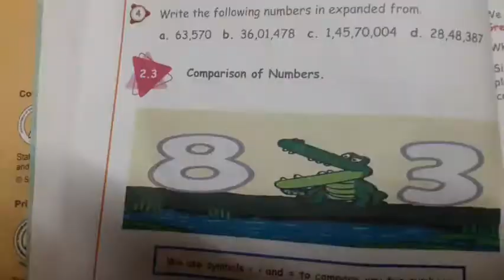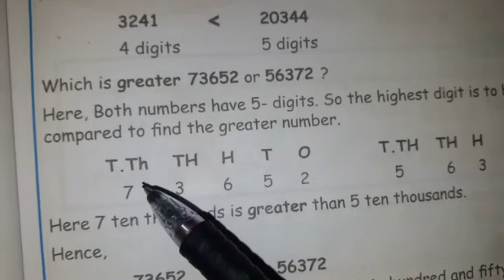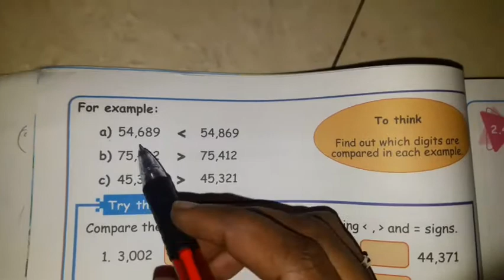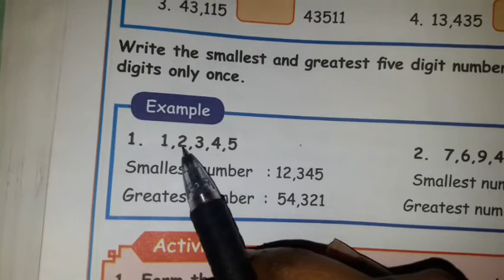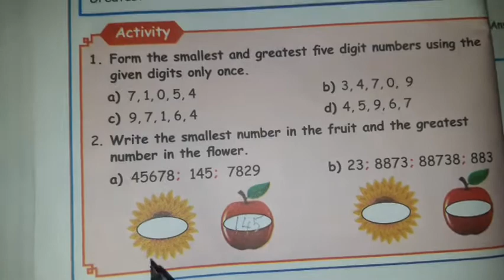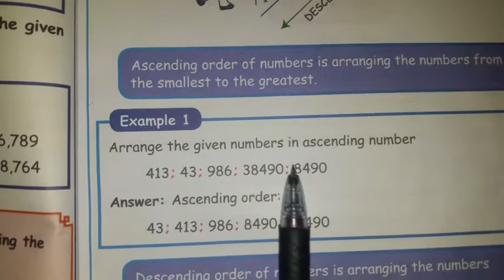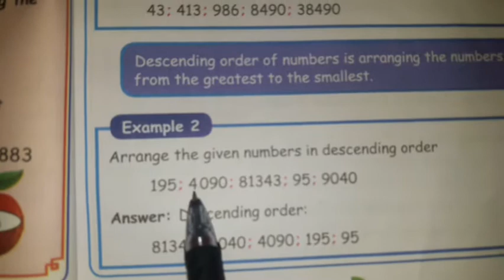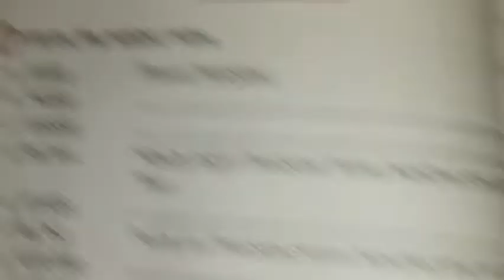FIFTH STANDARD MATHEMATICS PG NO 32